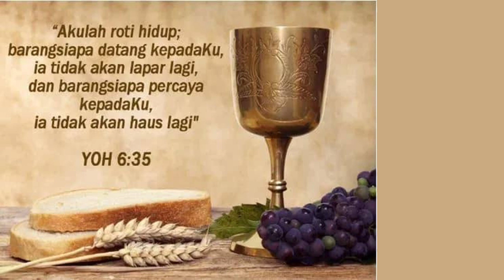Yohanes 6:30-35 | Akulah Roti Hidup | Selasa 16 April 24 | Sugeng Pramono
Setelah ditegur oleh Tuhan Yesus, orang-orang itu menuntut sebuah tanda sebagai dasar untuk percaya kepada-Nya. Sekalipun mereka sudah melihat mukjizat itu ( Yohanes  6:14 )

Yesus menuduh mereka sebagai tidak melihat, maksudnya : tidak melihat jauh daripada aspek yang kelihatan langsung didepan mata. Mereka hanya melihat bahwa kebutuhan jasmaniah mereka telah dipenuhi dan merasa puas karenanya (ay. 26).

Ajaran Yesus disini memiliki dua sisi, karena Beliau membandingkan makanan yang dapat binasa dengan makanan yang bertahan hingga hidup  kekal. Bahkan makanan yang disediakan oleh Yesus diseberang danau tersebut dapat binasa

Beliau memiliki makanan yang berguna untuk hidup yang kekal. Kemampuan-Nya untuk memberikan makanan tersebut bersumber pada kekuasaan yang dipercayakan Allah Bapa kepada-Nya (disahkan ... dengan meterai-Nya melalui suara ilahi pada saat baptisan dan pengurapan oleh Roh).

Peringatan tentang bekerjalah itu tidak dipahami sepenuhnya, sebab orang-orang menuntut diberi tahu apa yang harus mereka perbuat untuk melaksanakan pekerjaan yang dikehendaki Allah

Sebagai jawaban Tuhan menunjuk kepada iman sebagai pekerjaan terbesar yang mutlak (ay. 29). Ini tampak sebagai persyaratan yang tidak biasa. Bagaimanapun juga, banyak orang telah berbicara tentang Allah pada masa lalu dan mereka tidak menuntut orang untuk beriman kepada mereka, selain kepada Beliau yang mengutus mereka.

Karena itu orang-orang merasa berhak untuk meminta suatu tanda untuk mendukung klaim  khusus ini. Untuk percaya kepada-Nya mereka harus melihat peristiwa semacam turunnya roti dari surga, berbeda dengan mukjizat diseberang danau itu.

Guna mencegah timbulnya salah pengertian, Yesus menginginkan para pendengar-Nya bahwa yang memberi roti di padang gurun itu bukan Musa melainkan Allah, yang juga memberi roti yang benar dari surga

Yang dimaksudkan dengan benar adalah yang sempurna, yang sanggup memenuhi kebutuhan paling mendalam manusia. Kristus mengidentifikasikan diri-Nya sebagai roti hidup yang datang dari surga itu (ay. 33), yaitu Oknum yang benar-benar sudah turun dari surga untuk memberi hidup kepada dunia.

Namun penyamaan roti itu dengan dirinya belum secara tegas dibuat. Orang-orang tersebut menginginkan roti itu, tetapi rupanya mereka tetap berpikir bahwa yang dimaksudkan adalah roti yang biasa seperti halnya pemikiran perempuan Samaria mengenai air hidup (ay. 34)

Selama orang tidak mau membuka diri untuk dipimpin Tuhan, selama itu pula dia tidak akan pernah mengetahui kehendakNya

Semoga kita tidak tergolong orang yang tegar tengkuk, selalu menuntut dan menuntut